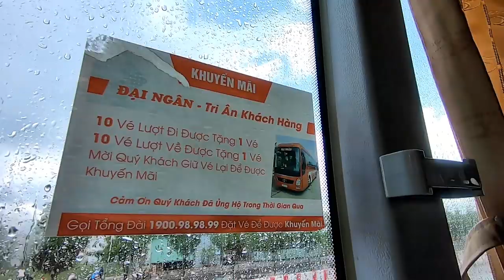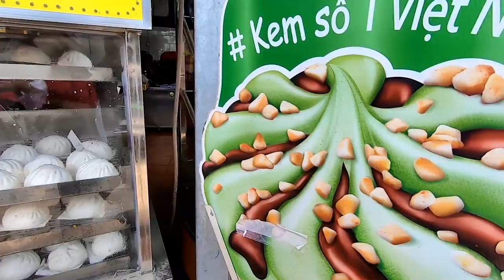Trải Nghiệm Chuyến Xe ĐẠI NGÂN đến Cai Lậy Miền Tây Quê của VINH LAM TV